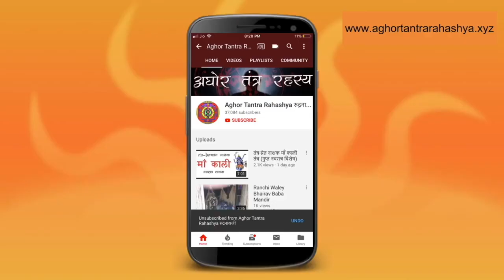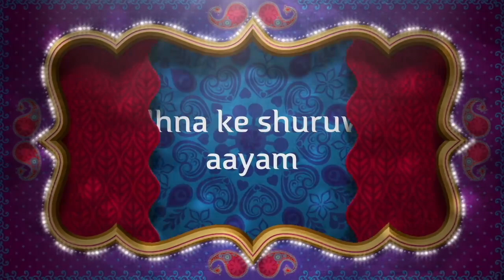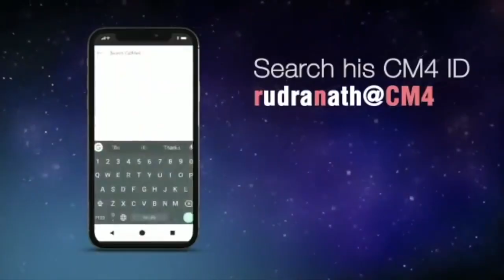सिर्फ़ एक हवन से होता है वशिकारण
महा कामिनी देवी आयर देव पुत्री के संयोग जी होने वाले इस हवन का फल बहुत लोग आज भी भोग रहे हैं। आप भी लाभ उठाए।
Alakh Aadesh!